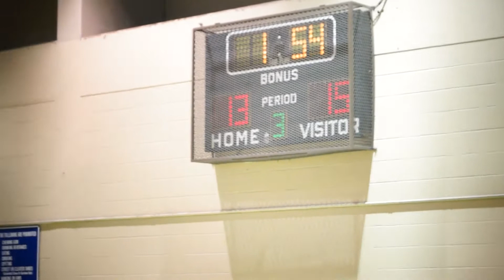Part 2 Vs the Fvorce 2013 i9 Hawaii Basketball Winter Season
Winter Season i9 Hawaii Basketball.  The All-Stars vs Hoop Force. Both teams played hard and made the game exciting.  The All-Stars were fortunate to walk off the court victoriously on this night.